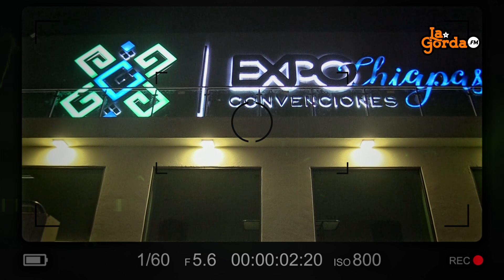Mario Bautista en la Expo Convenciones Chiapas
¡La Gorda FM... La estación que te llena!